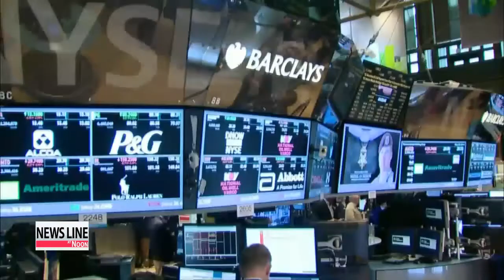U.S. Fed starts discussion on raising interest rates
Amid signs that the U.S. economy is gaining steam... the Federal Reserve is discussing how it will begin to raise short-term interest rates, that are near zero now.
The Fed, however, has made clear the rates will stay low in coming months.
Our Connie Lee has more. U.S. Federal Reserve policymakers have begun paving the way for raising short-term
interest rates... after keeping them near zero for six years.
The central bank's April meeting minutes, revealed Wednesday, confirmed the Fed is not ready to normalize monetary policy by starting to hike interest rates any time soon.
But policymakers did engage in "prudent planning" and looked at several approaches for such steps as they reverse easy monetary policy.
nFed chairwoman Janet Yellen reitterated earlier this month that interest rates would not rise until the U.S. economy was strong enough.

"Interest rates are unlikely to begin rising until we are in a strong economic recovery. So we will eventually start raising interest rates-- I'm assuming the economy will continue to recover and at some point it'll be appropriate..."

As the U.S. economy strengthens, interest rates are expected to rise in the latter half of 2015.
Since 2008, the Fed has kept rates at near zero-percent... to help the economy recover from a severe recession.
The April meeting minutes also suggest that the Fed will keep reducing its stimulus plan... as leaders say the U.S. economy is on a path of "moderate growth."